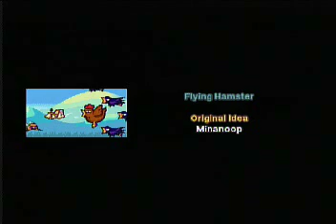Let's Play The Flying Hamster - Hamster Defense Force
Welcome to the land of the place that ends the whole game! We finally get our freakishly pink girlfriend back only to want something else all along.